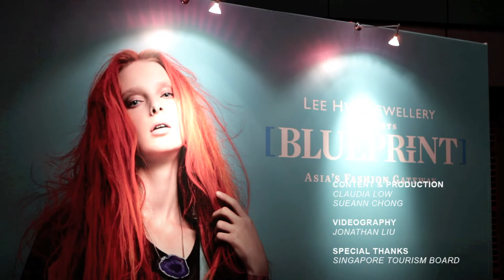Blueprint 2012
A behind-the-scenes look at Blueprint 2012, where Southeast Asia's top budding fashion designers come out to exhibit their wares as part of Audi Fashion Festival 2012.

Videography and editing by Jonathan Liu. Music by Lullatone.